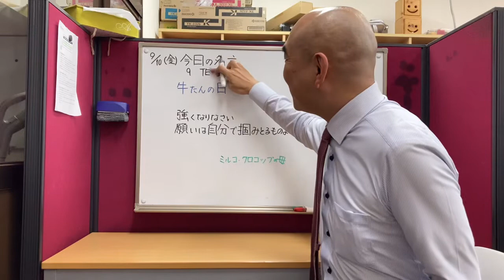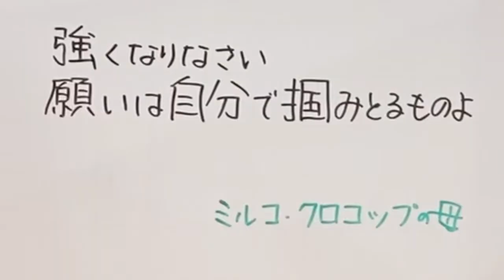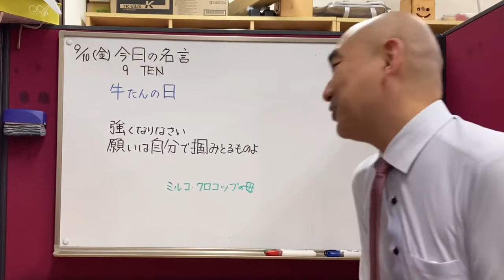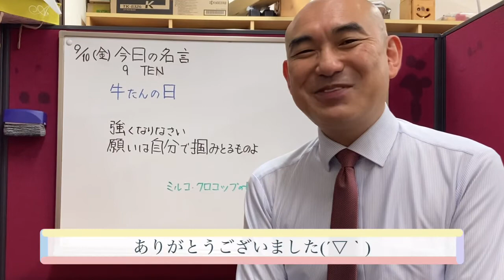強くなりなさい。願いは自分でつかみ取るものよ(ミルコ・クロコップの母)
強くなり、強く願うことが大事なのですね。

sakuraeisu.net